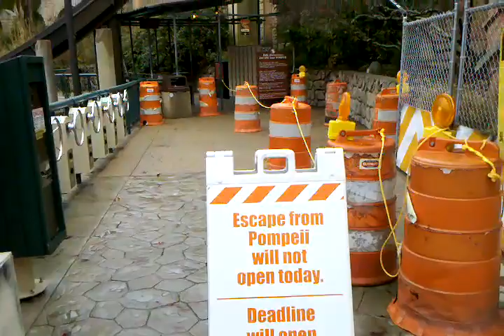Remote Control Boats Busch Gardens Williamsburg